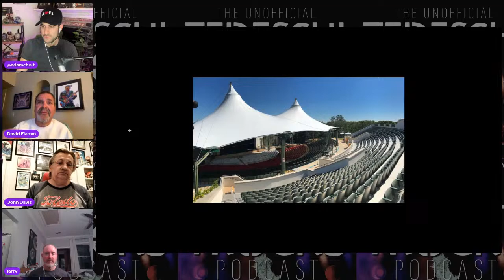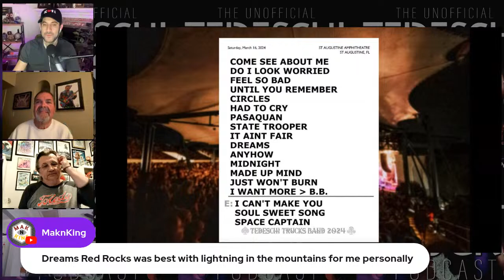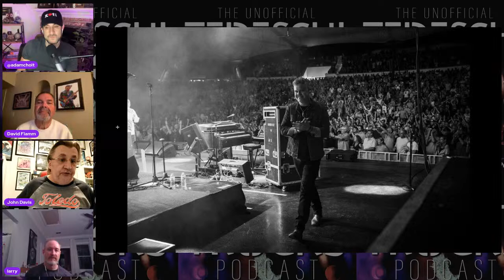147. Livestream Recapping Tedeschi Trucks Band at St. Augustine Amphitheatre, St. Augustine, FL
With fans David and Larry -- and newcomer John!